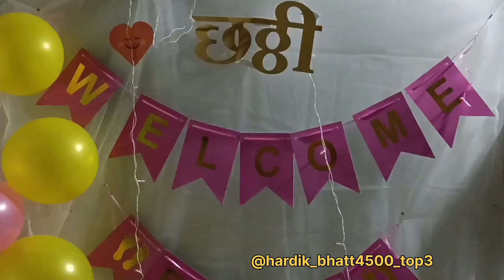છઠ્ઠી ના ગીત 2024#foryou